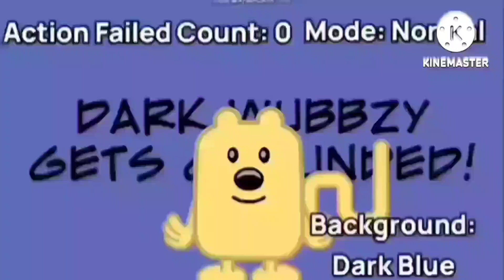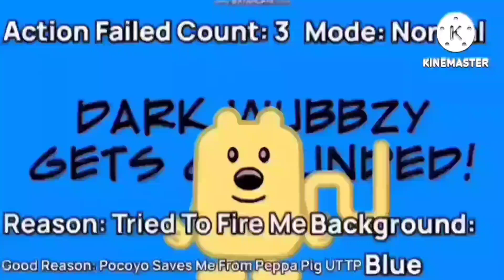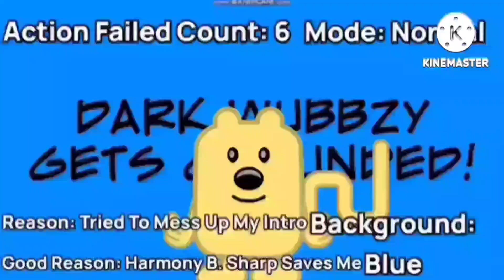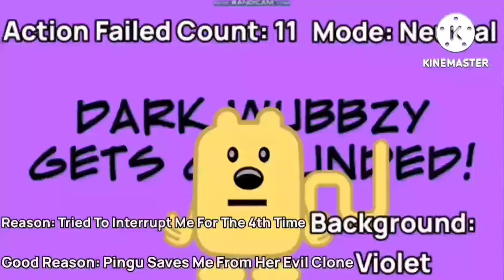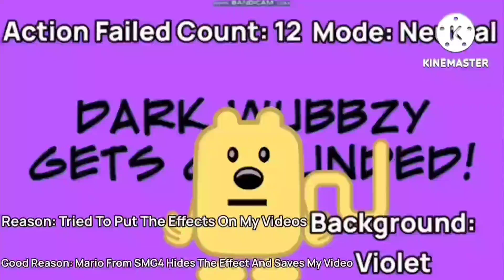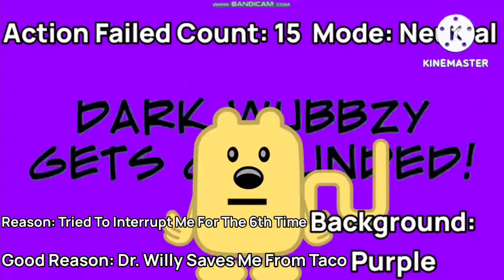Interuppting me still dosen't work 15 action failure is here